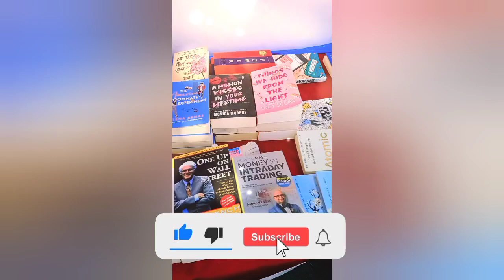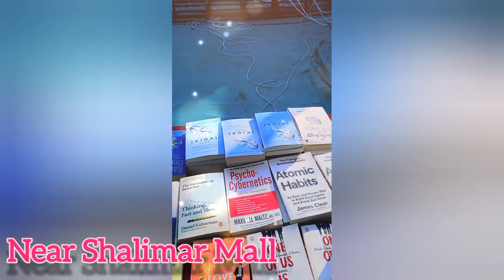Lal Quilla Theme Trade Fair Sector-5, Panchkula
Hello Friends !!

In My This Video I Have Shared You The Trade Fair (Lal Quilla Theme),Sector-5, Panchkula.

And Yes !!

Location : HUDA Ground, Sector-5 , Panchkula, Haryana (near Shalimar Ground)

From : 12 January 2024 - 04 Feburary 2024

Timings : 12 pm - 10 pc

From :
Kiran's Creation